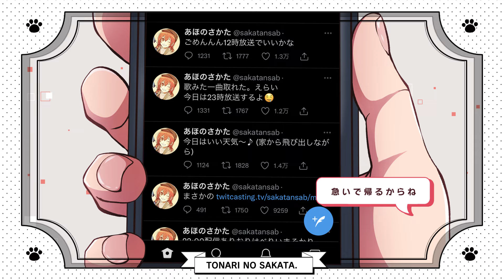小悪魔だってかまわない！歌ってみた／あほの坂田。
え？俺30歳なんですか？？？
間にあるセリフは深夜にやっちゃったものでマジで恥ずかしい。
でもまあいいか。(適当)

イラスト：冥
Mix:Meis Clauson
Movie:あさこ。